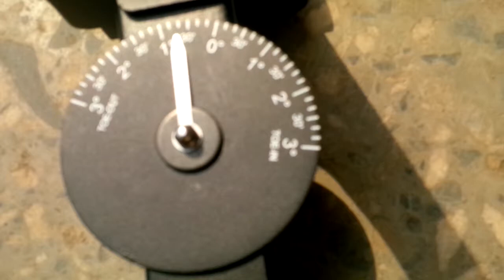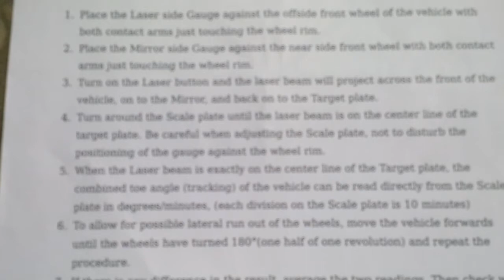Mini Laser wheel Alighner GTWA-MM2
Manual Mini Laser wheel Alighner